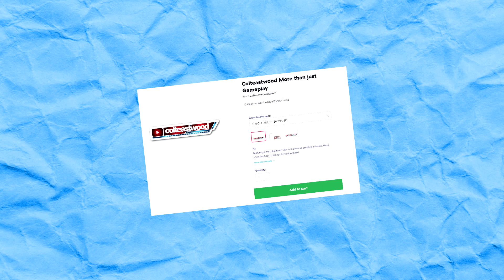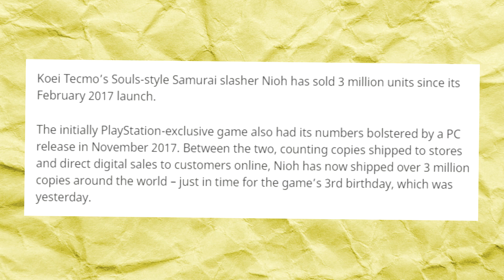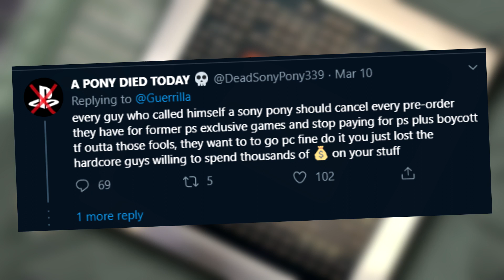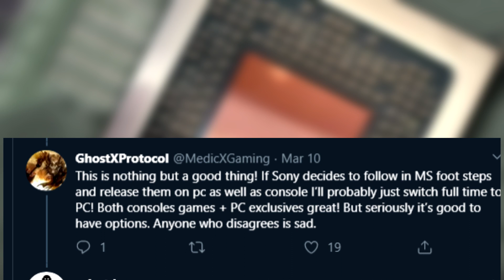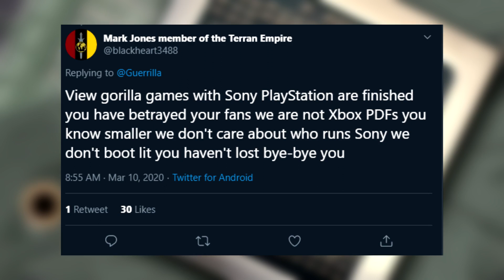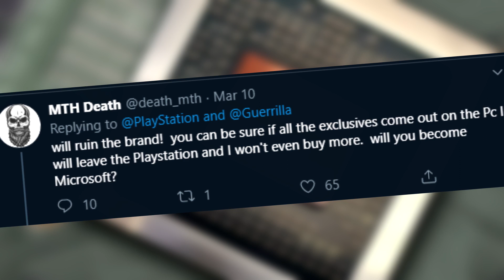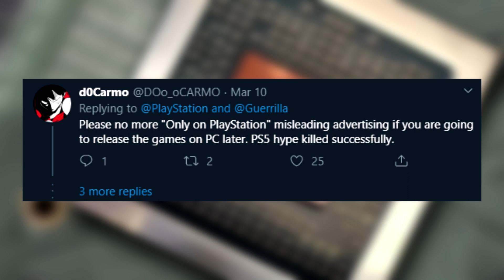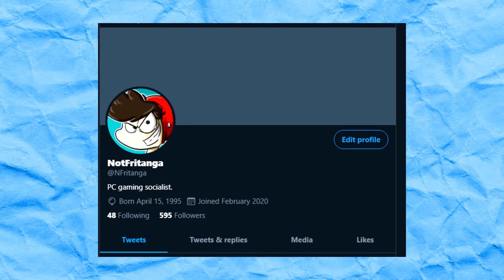Horizon Zero Dawn Going To PC Causes Massive Playstation Fanboy Meltdown.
n00d mods for HZD plz b0ss.

Oh yea the dog asked me to put his twitter